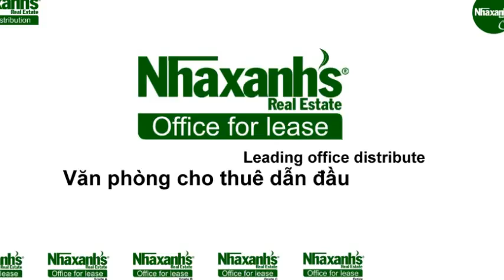Cho thuê văn phòng tiết kiệm tại đường Lê Thánh Tôn, Quận 1, Tp.Hồ Chí Minh